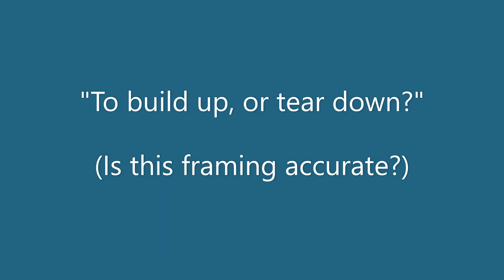To build up or tear down?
Is this accurate framing, or no?